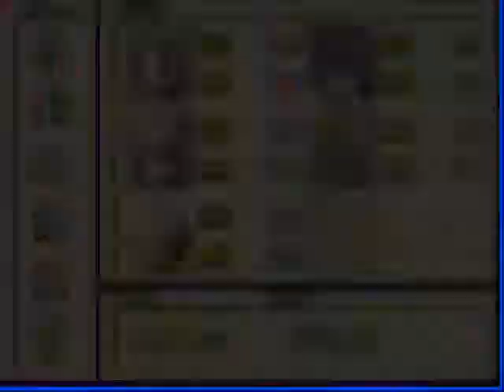Magical Vacation 040: Cheese Tower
I am really starting to remember the layout of this place. Anyway, after one more video of being in here, we can finally move on.